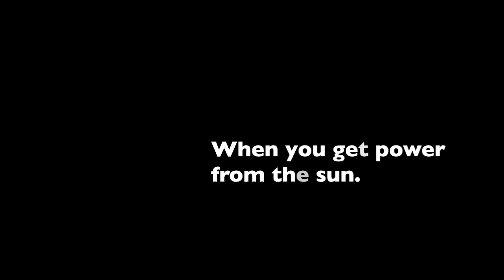When Does A Power Meter Run Backwards?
As a person that has always tried to "Walk My Talk" I recently installed a TenKSolar RAIS WAVE Photovoltaic Array at my home and digital production studio in - beautiful downtown - Frog Pond, Alabama.  Our goal was to generate as much renewable energy (from the Sun) as I could afford.  I saved my cash and invested (approx. 25K) in this system.  It's been an interesting journey (in fact I'm making a documentary film about the process), but the most fascinating part is how liberating it feels to know that the power you're creating (every day the sun shines) is clean and that I am making it out there in my front yard.  That power is not dependent on "the grid".  It's my solar array out front collecting all that electricity and sending it in to me.  That's pretty amazing to me.   I am still tied into the grid, so when it's dark, I get power from "the grid" (or my batteries) or when I make more power than we use (very often) the excess is sent back to the grid for others to use.  You can learn more about sustainability and my sustainability biz keynote - PROFIT THROUGH SUSTAINABILITY Here's more info about it and about me.
Steve Richerson offers an inspirational keynote presenting "bottom-line" evidence that sustainability efforts from large and small companies can give them an edge in the global marketplace.  I can show you how to get it done."